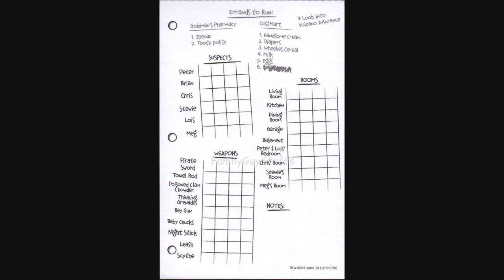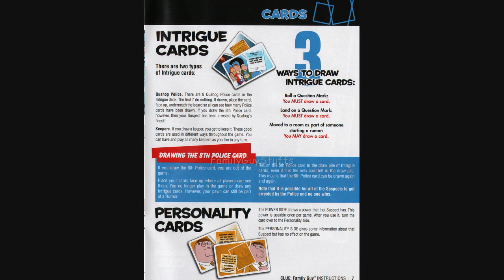Family Guy CLUEDO Collector's Edition